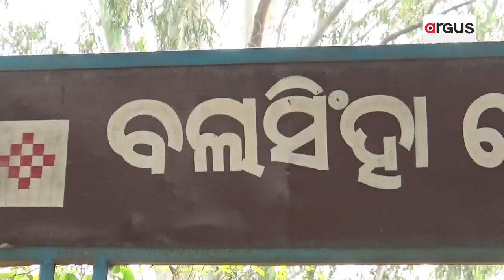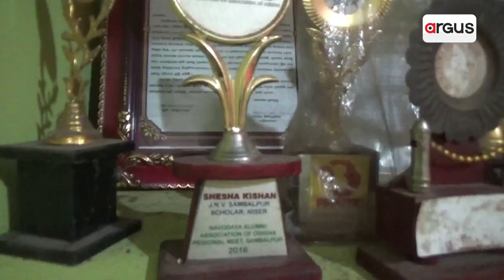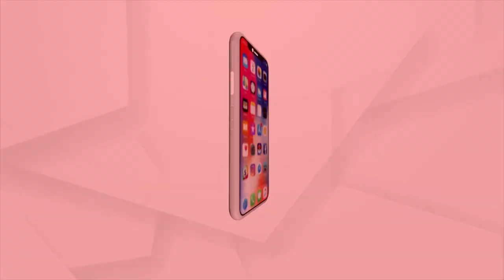‘ଶେଷ’ ଙ୍କ ଆରମ୍ଭ ଏଇଠୁ…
ବେଳେ ବେଳେ ଜୀବନ ୟୁ ଟର୍ଣ୍ଣ କରେ । କିଏ ଭଲରୁ ଖରାପ ହୁଏ । ଆଉ କିଏ ଖରାପରୁ ଭଲ ହେଇଯାଏ । କିନ୍ତୁ ପ୍ରାରବ୍ଧ ସମସ୍ତଙ୍କୁ ସୁଯୋଗ ଦିଏ । ଠିକ୍ ଯେମିତି ସୁଯୋଗ ମିଳିଛି ଶେଷଦେବଙ୍କୁ  । ଜାଣିଛନ୍ତି ଦର୍ଶକବନ୍ଧୁ ଇଏ ସେଇ ପିଲା ଯିଏ ସେଦିନ ଗରମ ଭାତ ଖାଇବାକୁ ଅଝଟ କରିବାକୁ ବାପା ସରକାରୀ ସ୍କୁଲରେ ଆଡମିସନ କରିଥିଲେ ।